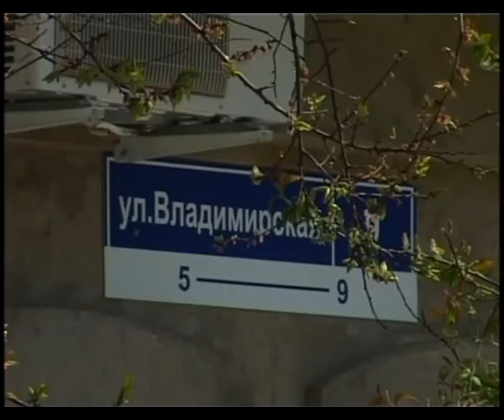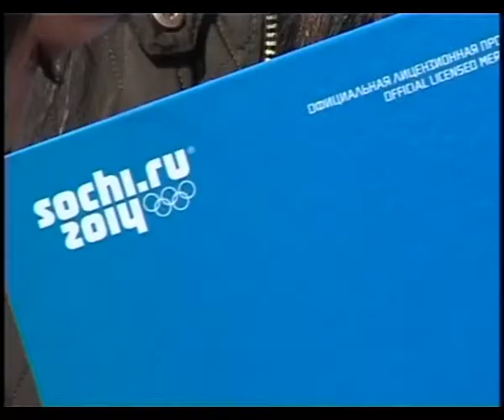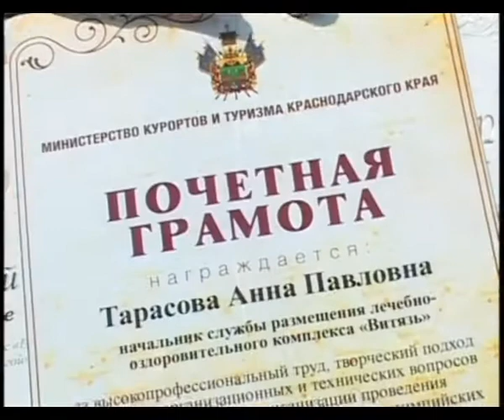Новости "Анапа Регион" от 8 апреля 2014 года